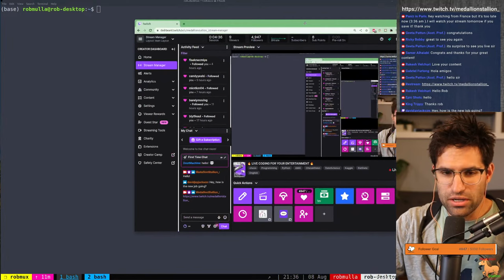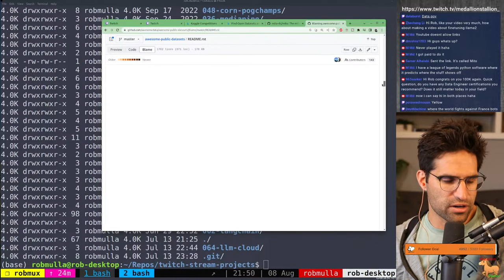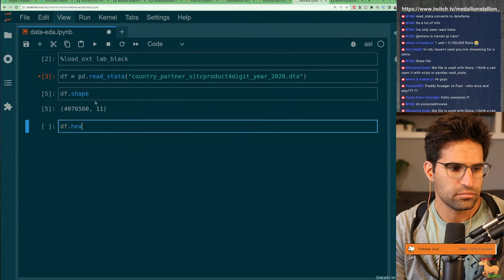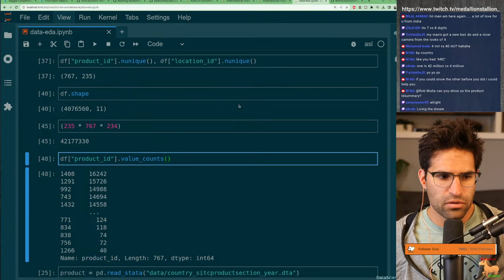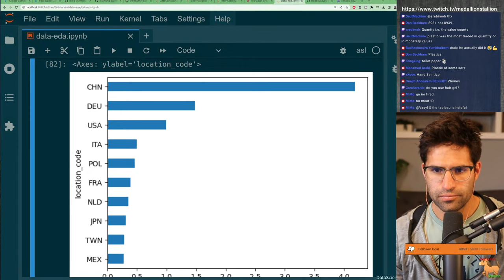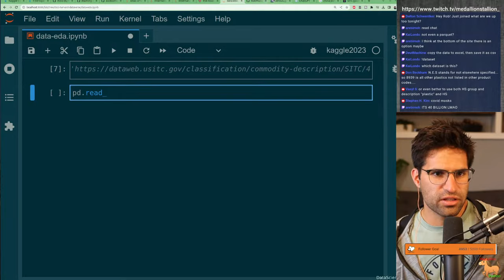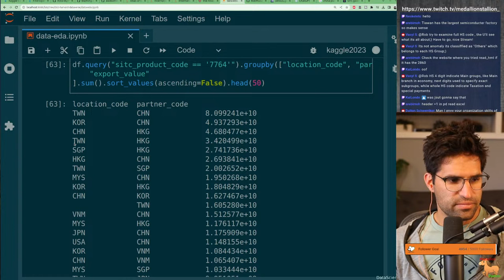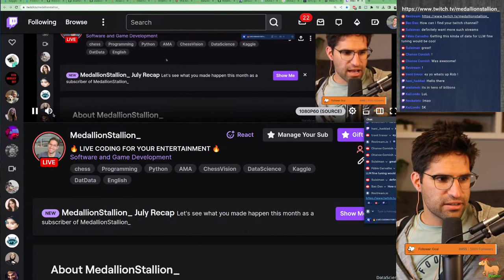Live Data Exploration - Atlas of Economic Complexity Dataverse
Exploring data from Harvard's Atlas of Economic Complexity Dataverse